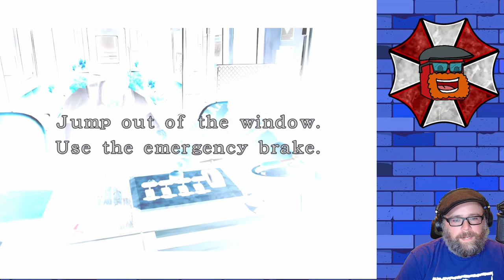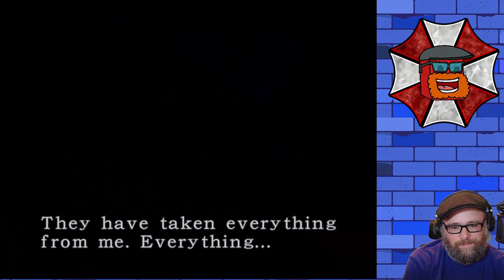We Have to Escape the City! | Resident Evil 3 Randomizer | Episode 3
As we make our way through the city, we grow our ammo and health supplies on route to escape. The monsters are flying at as in massive numbers! Are we gonna have enough resources to be able to get out of this city alive!?